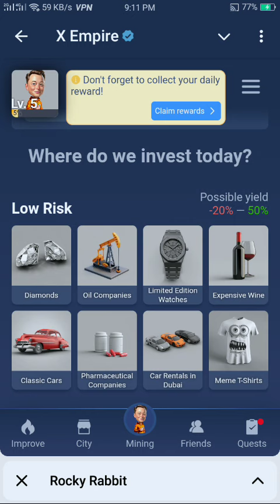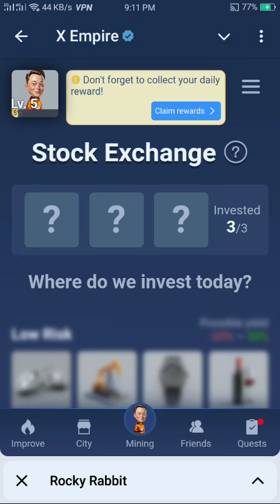x empire daily investment funds card today September 02